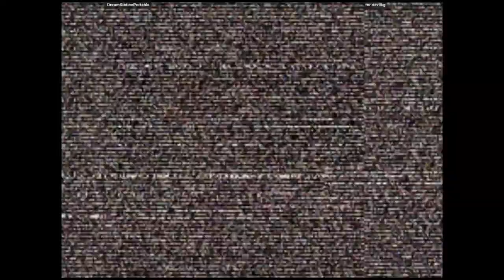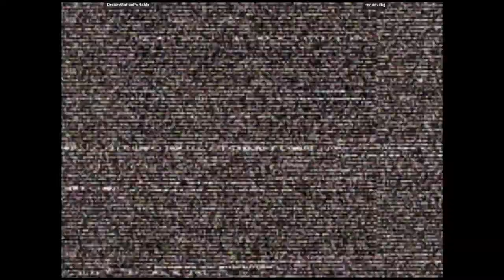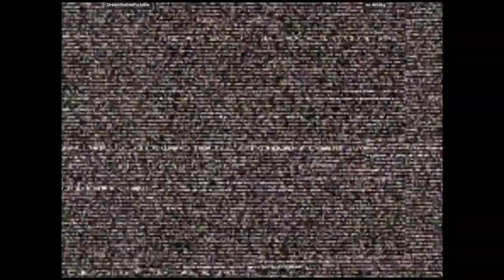CVS2 - DreamStationPortable VS mr.devilkg | 🇺🇸🇺🇸 Fightcade2